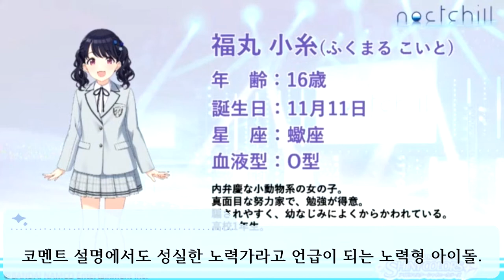꿈을 향한 노력! 노력파 아이돌 [특이한 아이돌 Best 5 - 38]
00:00 인트로
00:26 5위 지는 것을 싫어하는 노력가 닛타 미나미
01:09 4위 시간이 없는 그녀 모가미 시즈카
01:50 3위 칭찬을 먹고 사는 귀요미 후쿠마루 코이토
02:37 2위 간바리마스! 시마무라 우즈키
03:10 1위 이 사람이 아이돌 마스터야 아마미 하루카(나카무라 에리코)
04:04 마무리